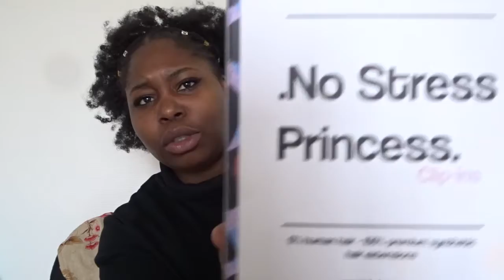Comment avoir de longs cheveux en 10 minutes ! ( BIG HAIR NO CARE )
Salut !

je vous parle des clips de chez Big Hair No Care